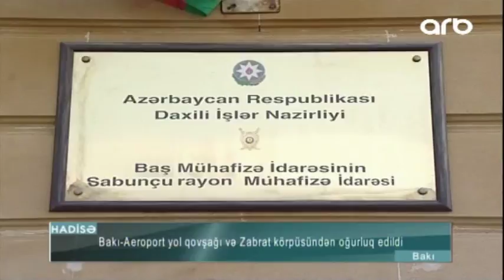Bakı-Aeroport yol qovşağı və Zabrat körpüsündə oğurluq etdilər - ARB Kəpəz